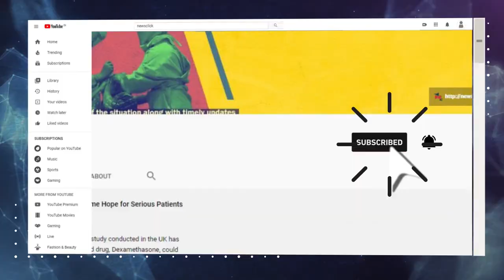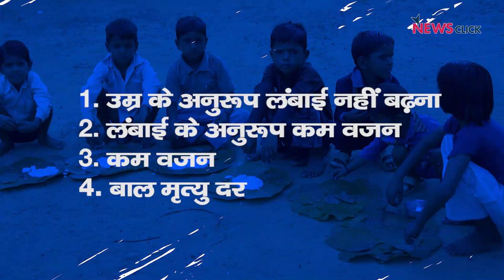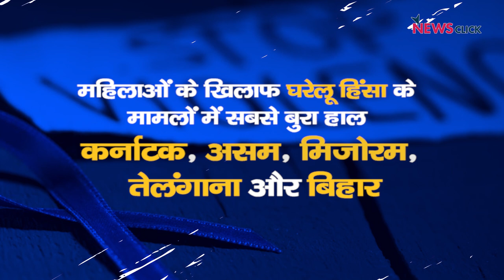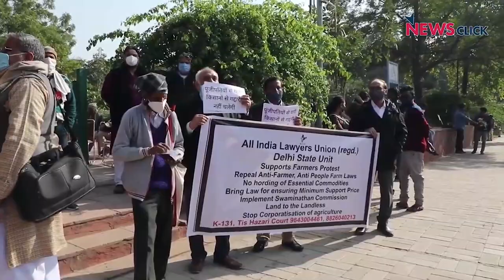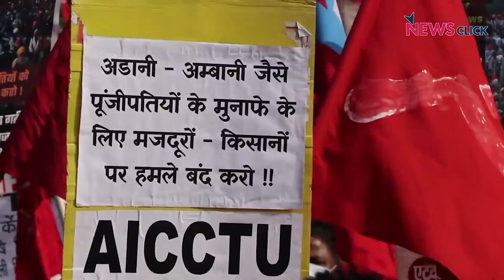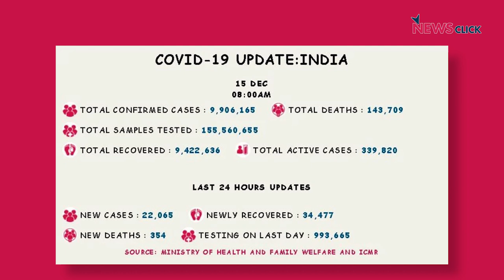बच्चों में बढ़ता कुपोषण, कोरोना अपडेट और अन्य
आज के डेली राउंड-अप में हमारी नज़र रहेगी राष्ट्रीय परिवार स्वास्थ्य सर्वेक्षण (NFHS) द्वारा जारी की गयी पांचवी रिपोर्ट पर, जिसमे बच्चों में कुपोषण व मोटापा और महिलाओं के साथ घरेलू हिंसा के मामलों में इजाफ़ा सामने आया है।